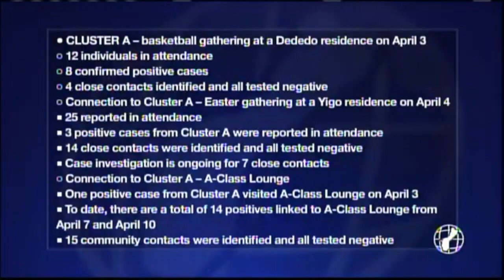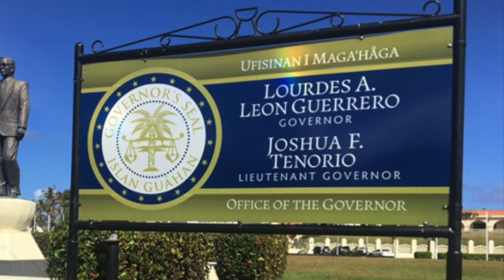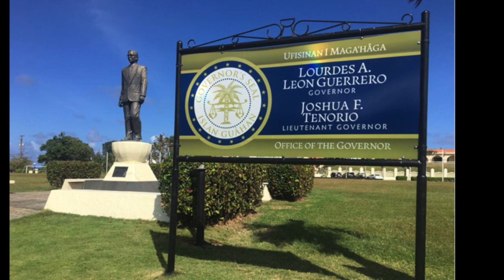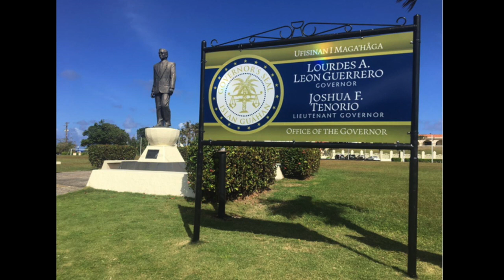CHamoru News Update: April 26, 2021